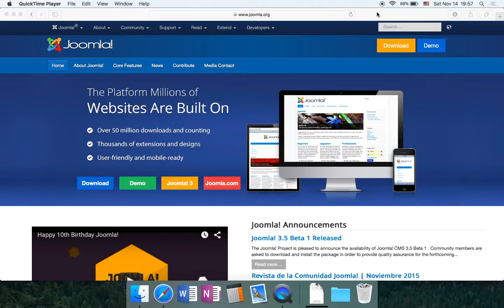Joomla - видео 1, за курса